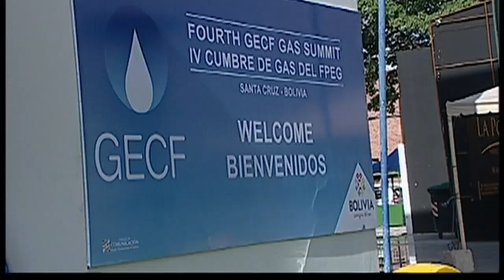GECF Data Exchange Mechanism and JODI-Gas: Benefit for Policy Makers (Audio) | 21 Noviembre 2017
JODI-Gas Information Session Latin America

Held on 21 November of 2017 on the sidelines of the 4th Gas Exporting Countries Forum (GECF) Summit in Santa Cruz, Bolivia, was inaugurated by the HE President Evo Morales Ayma of Bolivia, HE Luis Alberto Sánchez, Minister of Hydrocarbons of Bolivia, and HE Dr Hossein Adeli, Secretary General of the Gas Exporting Countries Forum (GECF).
Celebrada el 21 de Noviembre de 2017 como parte de la IV Cumbre del Foro de Países Exportadores de Gas (GECF) en Santa Cruz, Bolivia, fue inaugurada por SE Presidente Evo Morales Ayma de Bolivia, SE Luis Alberto Sánchez, Ministro de Hidrocarburos de Bolivia, y SE Dr. Hossein Adeli, Secretario General del Foro de Países Exportadores de Gas (GECF).